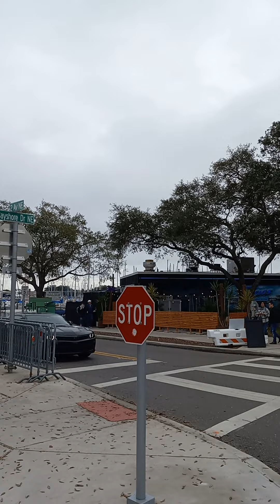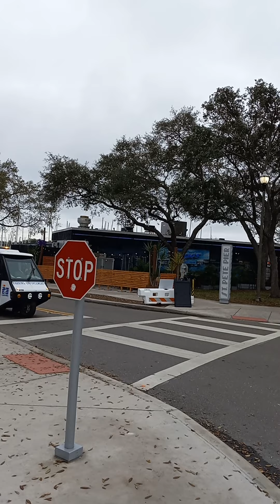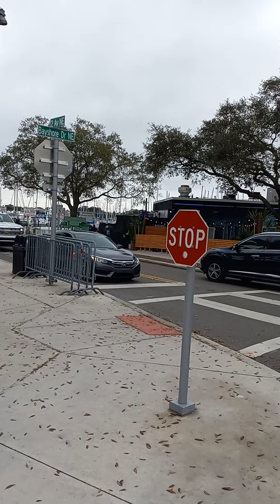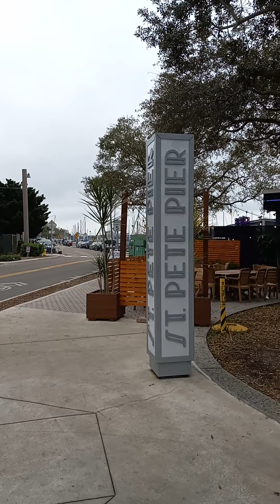Street Preaching, In downtown St. Petersburgh Florida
Street preaching Downtown St. Petersburgh